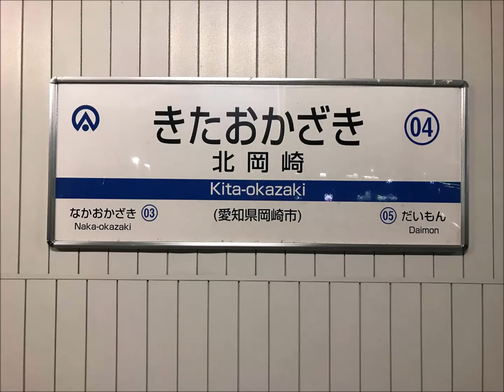【駅放送】愛知環状鉄道北岡崎駅2番線接近放送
2022年4月14日(木)収録。
愛知環状鉄道北岡崎駅2番線(瀬戸市・高蔵寺方面行)の接近放送です。女性の声の放送の後に、英語放送が流れます。
日中は有人駅ですが、夜間時間帯は無人となります。
出張の空き時間に収録しました。夜の時間帯で、風がちょっと強かったです。